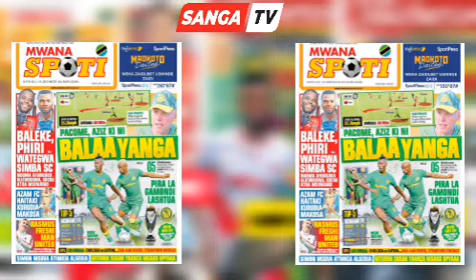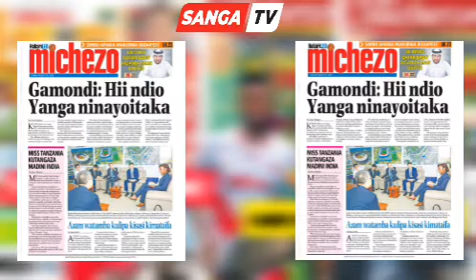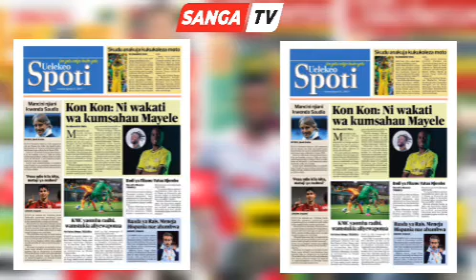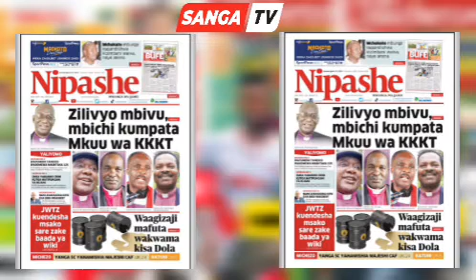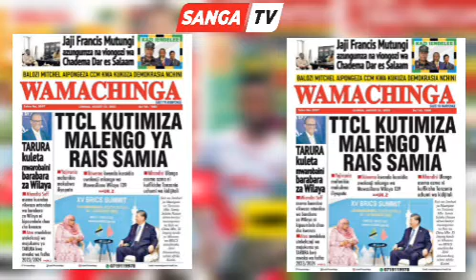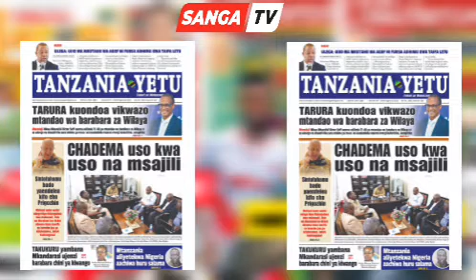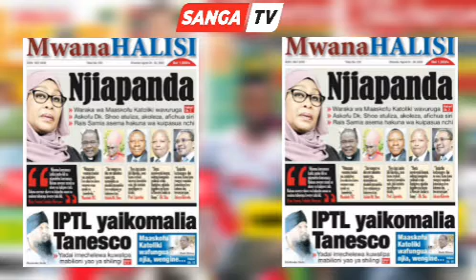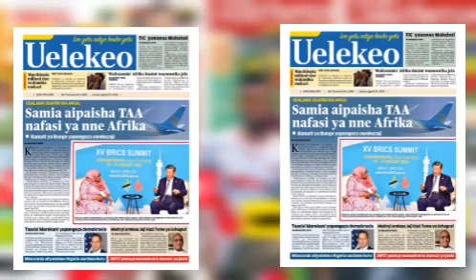🔴MAGAZETI YA LEO 25/8/2023; RASMI YANGA WAKAMILISHA USAJILI WA MAKABI LILEPO / MSUVA AIGOMEA YANGA